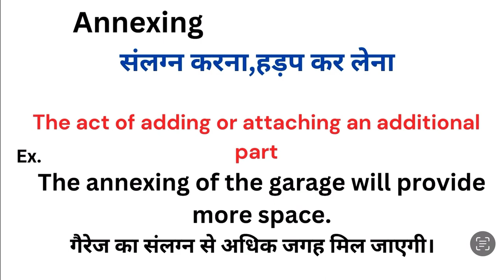Annexing meaning in hindi | Annexing ka matlab kya hota hai | Word meaning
Annexing meaning in hindi
Annexing ka matlab kya hota hai
english to hindi
word meaning
what is annexing
Annexing हिंदी अर्थ